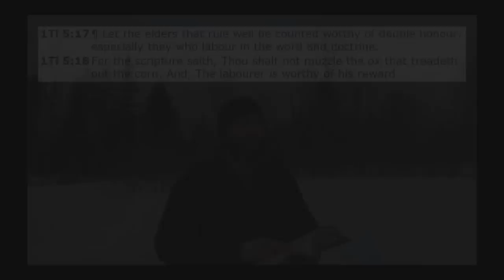My Main Problem With New Agers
They do have some things right, but I will explain their main problem and what the Bible says about it.